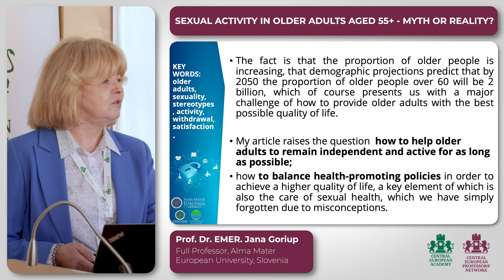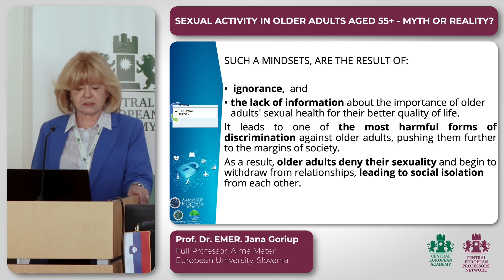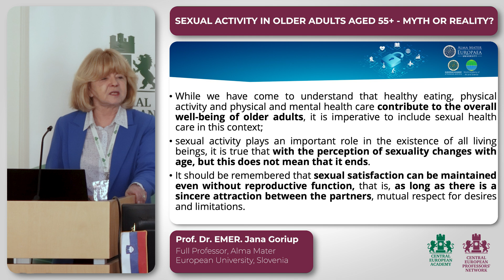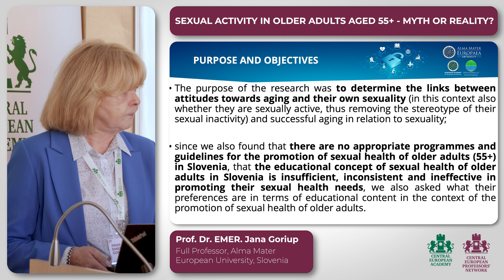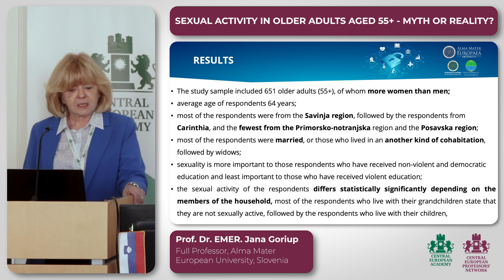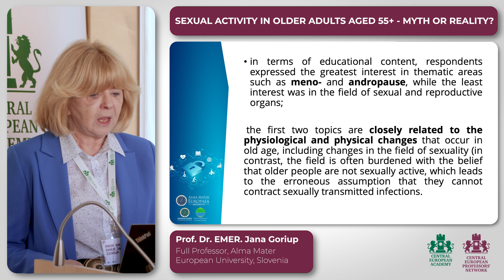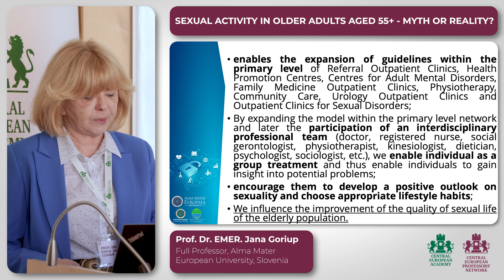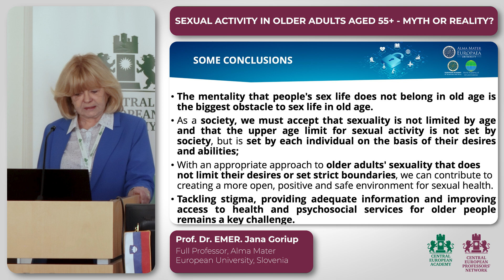J. Goriup - Sexual activity in older adults aged 55+ - myth or reality?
Assisted Reproductive Technologies (ART) – Status de lege lata and postulates de lege ferenda is the title of an international scientific conference organized by the Central European Academy as part of the research project entitled "The Regulation and Legal Practice of Assisted Reproductive Technologies and the Best Interests of the Child".
A team of international experts will engage in a scholarly discussion primarily focused on the normative regulations in force across various Central European countries. Additionally, the conference will explore the axiological foundations of ART application, perspectives from both
universal and regional international law, as well as the doctrinal positions of selected churches and religious organizations.
The rationale for debating these issues stems, among other factors, from legal uncertainties arising from advances in medical science and the use of modern reproductive technologies, particularly in addressing demographic challenges. As indicated by the conference title, the speakers will not only analyze the current legal framework (status de lege lata) but also formulate de lege ferenda proposals aimed at resolving numerous legal and ethical dilemmas related to the application of ART.

Presenter: Prof. Dr. EMER. Jana Goriup, Full Professor, Alma Mater Europaea University, Slovenia

Presentation title: Sexual activity in older adults aged 55+ - myth or reality?

This video was made by: ‪@DLXMEDIA‬